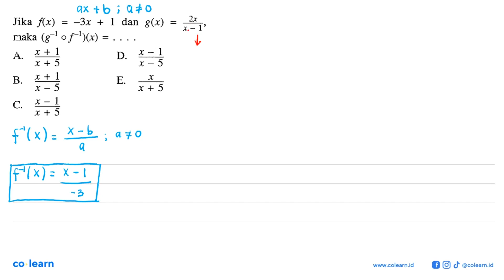Jika f(x)=-3x+1 dan g(x)=2x/(x-1) naka (g^(-1) o f^(-1))(x)=...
Topik atau Materi: Invers Fungsi Komposisi - Fungsi - KALKULUS - Matematika Kelas 10 SMA - K-13 Revisi

Sumber Soal: Mandiri Wajib 1 kelas 10 K-13 revisi, UWD 2017 , Erlangga

00:00 : Bedah Soal
01:00 : Konsep, rumus dan pengertian Invers Fungsi Komposisi
01:18 : Langkah penyelesaian soal
01:48 : Jawaban akhir
02:18 : Penutup